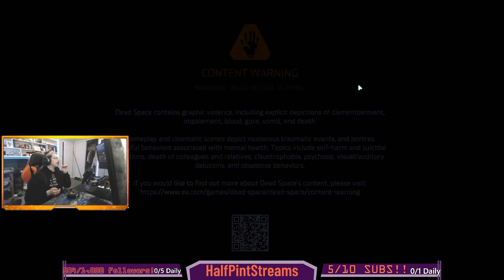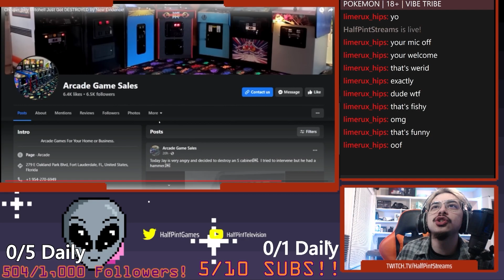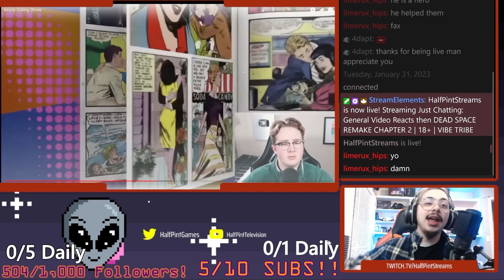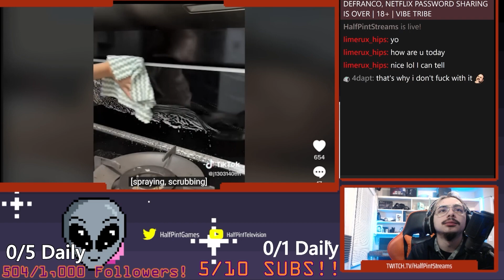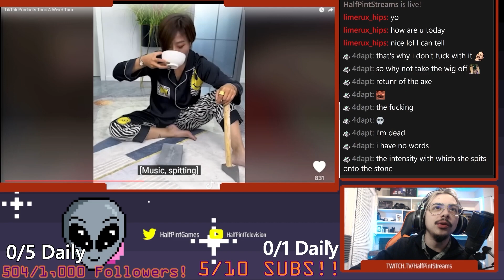HalfPint Highlights and Recap 5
Missed a stream/video this week? Don't worry, you can get caught up with the latest HalfPint highlights! Don't miss out on the fun and exciting moments from gaming and Important Current Events covered from Week 3! In this video, I'm going to show you the most entertaining and key moments from the streams/videos. Catch up on all the action and be part of the HalfPint community today!

PC Specs:
GPU: NVIDIA GeForce RTX 3090
CPU: Intel Core i9-9900K CPU @ 3.60GHz
Memory: 31.94 GB DDR4 RAM